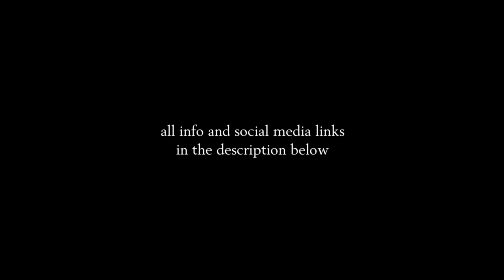20 Black and Blue Interceptors (No Man's Sky)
In this episode we're gonna have a closer look at 20 black and blue interceptors. I found them in the Euclid galaxy, so if you see one you like (and wanna locate it) I've included the glyphs for each starship, but you have to be in the Euclid galaxy, else it doesn't work.

Just find a portal, put in the glyphs, go through the portal, locate the planet with the corrupt sentinels and this can be the planet on which you came through the portal, but it can also be a neighboring planet, and then use the echo locator or dreadnought AI fragment to find the interceptor. And if you're wondering how to find a portal, well there are several youtube tutorials about this, so go check that out.

And a little side note here, ship hunting in No Man's Sky is not an exact science, there are always discrepancies that may occur over time. You can see the same thing happening on the reddit No Man's Sky Coordinate Exchange (I'll put the link in the description below), there too at some point the coordinates no longer seem to work, but if you have any questions, let me know in the comments below and I will try to answer them, the best I can, or have a look at the No Man's Sky wiki fandom page (I will include that link as well) they have about 500k pages of game related information.

Now sit back and relax, and enjoy the show.

I play NMS in the normal mode, on pc with a steam account (account name: 123XRT)

No Man's Sky Info: _____
No Man's Sky Coordinate Exchange - Reddit: